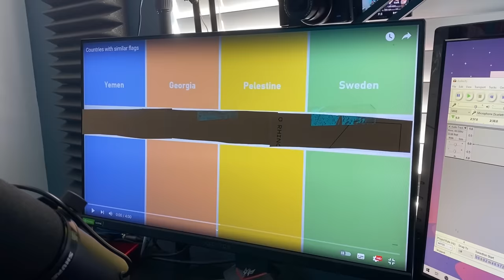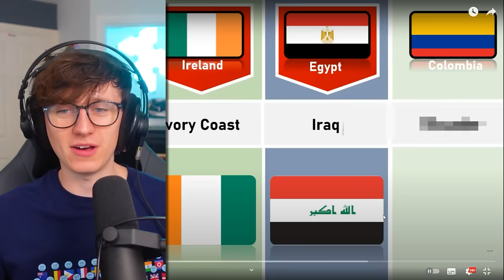Countries with SIMILAR Flags...